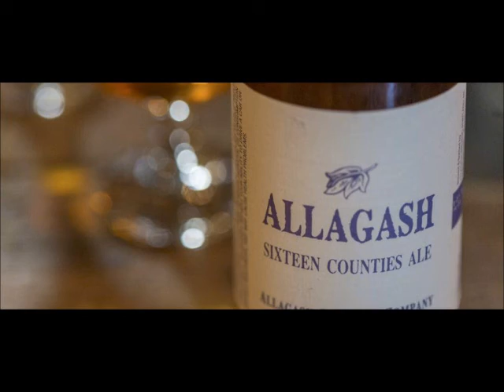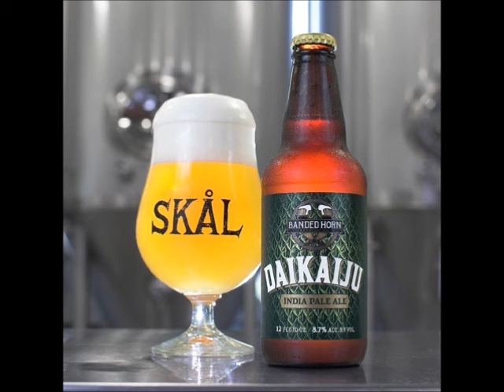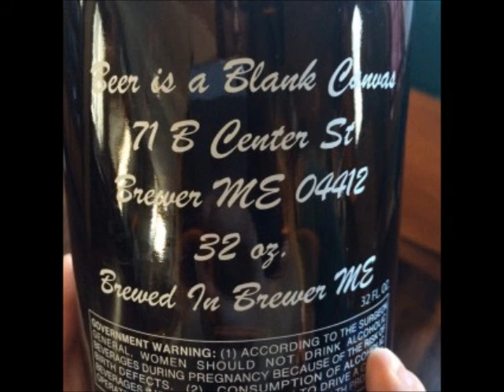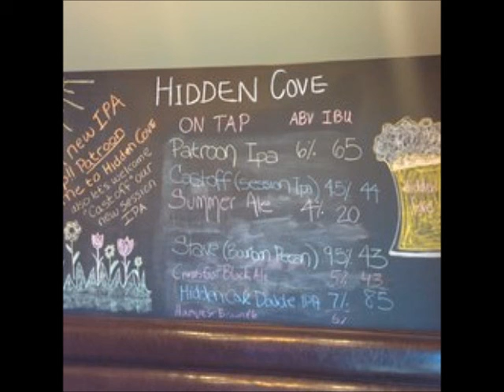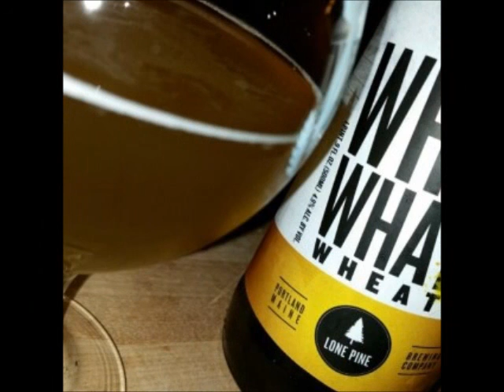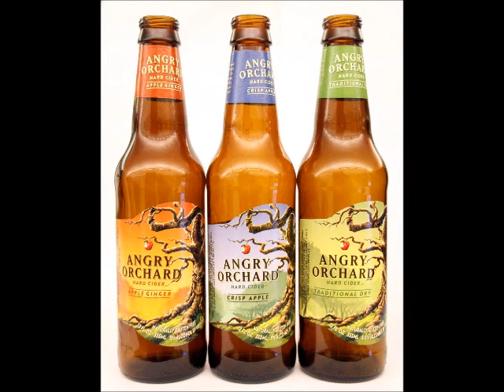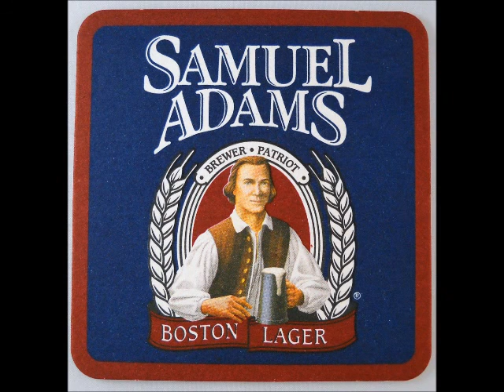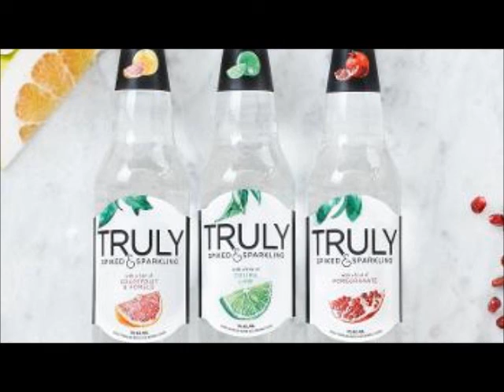blackflybrewfestwhou3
Yet another informative interview on WHOU about the Black Fly Brewfest, happening Saturday, May 14th in Houlton.  This time Chris sits down with the entire Black Fly Brewfest crew to find out what we have in store!